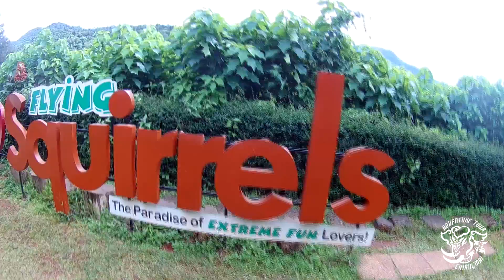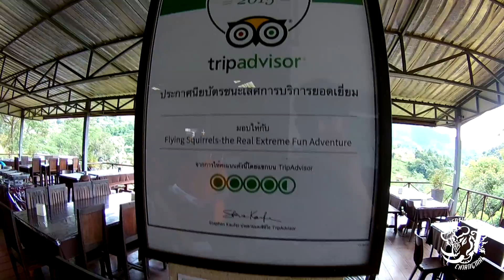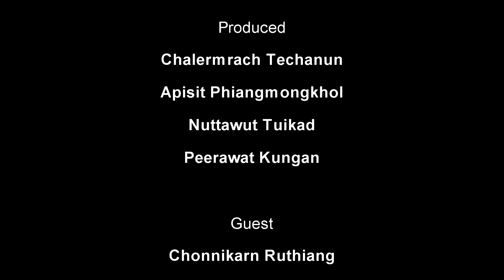EP.43 Flying Squirrels